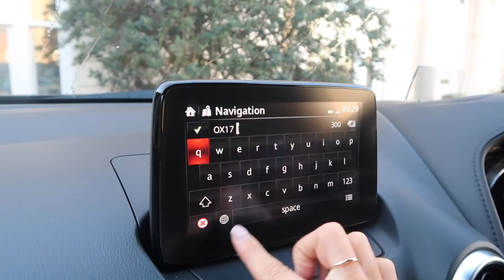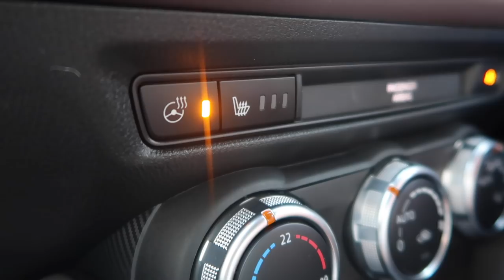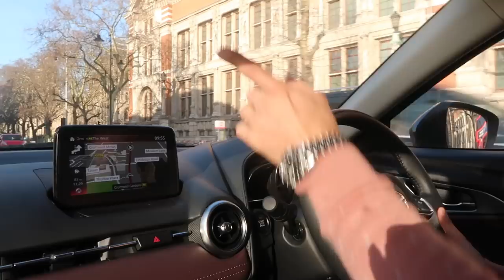WEDDING DRESS PHOTO SHOOT // Behind The Scenes // Fashion Mumblr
Join Charlie and I as we take a day trip to Oxford to see 'behind the scenes' at a fabulous Bridal Wedding Dress photo shoot!
* LINKS TO EVERYTHING MENTIONED BELOW *
This video contains sponsored content for the Mazda CX3 - find out more

Diamonté jumper

** Jewellery Worn Throughout **